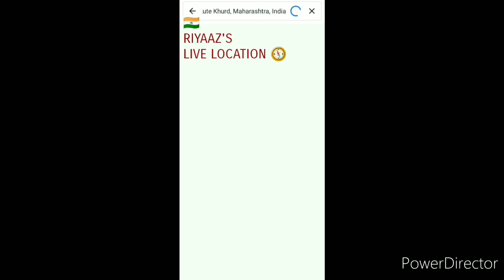RIYAAZ'S LIVE LOCATION l VLOG BY SHAHA NOOR RIYAAZ l CUSTARD APPLE PLANTATION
Wel Come To  My Vlog " RIYAAZ'S LIVE LOCATION " ,
Where You  Will Get Informative  Videos Where ever I Go Or Travel. This Video Created In Lockdwn Period. We Shot In Our Farm Which Is My Hometown  Indapur , Pune, Maharashtra, India
As Time Goes I am Going To Put  Videos / Vlogs Which Have Information About The Places, Farming , Technology, Sports, Nature,  Lifestyle, Bollywood, Health  And Many More !  So Keep Checking.
Honestly,
Its My First "Vlog" . There Are Mistakes No Doubt ! But Its A Learning Process.
Keep supporting.
Do Share If You Really Like.
Suggestions Are Wel Come 🙂♥️

Love,
Shaha Noor Riyaaz
Actor.